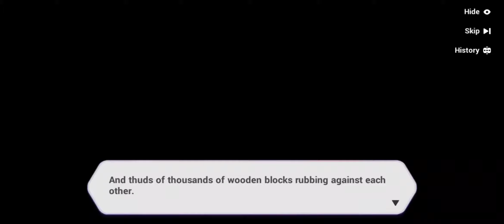•Honkai Impact 3rd Chapter 24: The Legion Theater Act 1